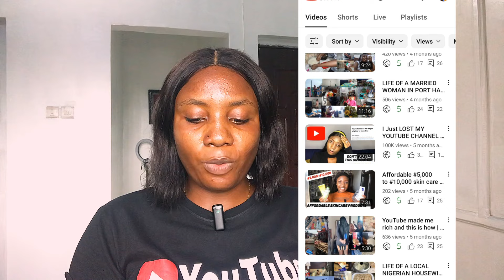How Much YouTube Pays Me For 100,000 Views |Nigeria YouTuber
In this video I share with you how much YouTube pay me for 100,000 views If your YouTuber and you're looking for how much YouTube paid video this video is for you.
This video is for everyone looking for how much YouTube pay for 100,000 video views.

My name is Sonia also know as vibe with Sonia on this channel I try my best to bring all the entertainment and vibes you need down to your table so enjoy while your chilling.

PLEASE SUPPORT MY DAD FOR HIS CHILDREN BOOKS JOURNEY

🔻 Hastag YouTuber.
youtube algorithm explained youtube growth tipsshortsaudience retention tipsyoutube seo tipsyoutube keyword researchsearch engine optimizationcontent marketingdigital marketinghow to grow on youtubethink mediayoutube video seoyoutube seo tutorialcontent marketing strategysocial mediaprice breakout trading strategytechnical analysisbreakout trading strategy intradayprice action trading strategieshow to rank youtube videos
youtube seo tutorial how to grow on youtube price action trading strategies